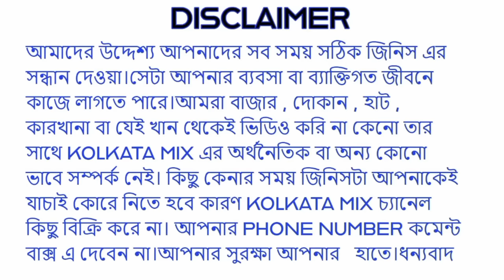Winter Jacket | Ladies Jacket | Jacket For Men | Kolkata Wholesale Market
"Special thanks to them who support & help to make this video, Courtesy:"
Name : ADITYA TRIPHATI
ADDRESS: 166 MAHATMA GANDHI ROAD KOLKATA - 700007
Barabazar market is  a Jacket retail & wholesale market in kolkata. This market is 100% wholesale market. Very cheap and best quality sweater, muffler, Jacket , shawl and so many winter wear you can get very easily. This market is more better than jacket wholesale market in delhi and ludhiana jacket wholesale market.  This market is very close of kolkata chandni market & wellington bike market kolkata. Chandni chowk market is very famous for electronic goods. Chandni market kolkata also famous for hardware shop. you can very easily visit this market from Sealdah railway station and Howrah railway station. Ladies Jacket, Jacket For Men are very beautiful & very attractive. Blanket, shawl & bed sheet also available in very cheap price in Barabazar. this market the is the biggest market in east India. some jackets are very popular like bomber jacket, varsity jacket
 & girls jacket.
Kolkata Mix dedicates this video for those who are outside the Kolkata.

এই ভিডিওতে বক্তা যে কথা গুলো বলেছেন সেই গুলো তার নিজস্য অভিজ্ঞতা ও তার নিজস্য ব্যাক্তিগত মতামত।  এই বক্তব্যের সাথে KOLKATA MIX চ্যানেল এর কোনো রূপ সম্পর্ক ও দায় নেই।